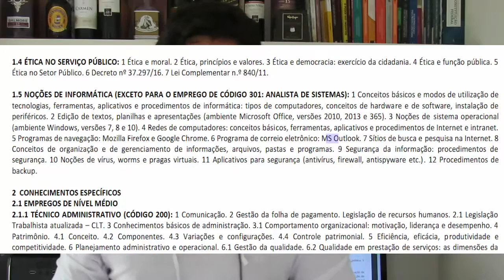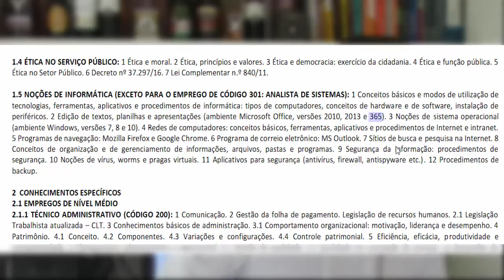Edital Terracap - Informática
Entenda o edital de informática e comece a estudar desde já! Quer ajuda? Acesse